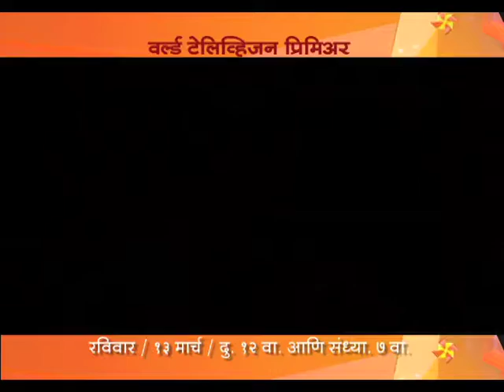World Television Premiere | Tapaal | Sunday, 13th March @ 12 noon and 7PM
Watch Nandu Madhav, Veena Jamkar starrer critically acclaimed Marathi movie - Tapaal, on Sunday, 13th March @ 12 noon and 7PM.